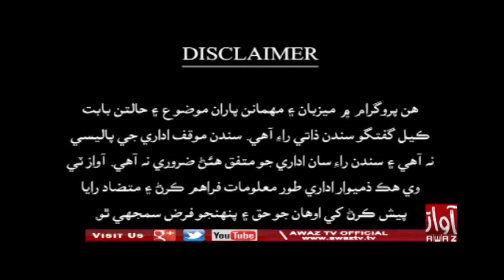CRIME WATCH Part 01 30 08 2019 By Awaz Tv